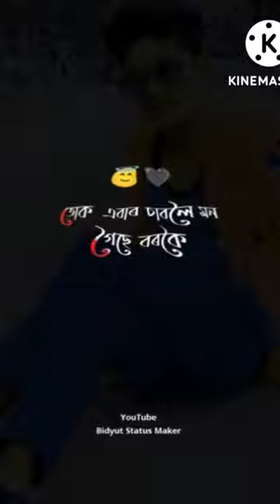aankhon gudiya na tok sab bole mongoose